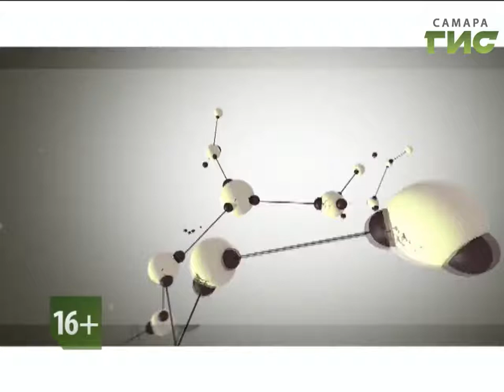"Здоровье" от 30.08.2017 (№344)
Замена запчастей человеческого организма — не плод фантазии писателей, это давно уже реальность наших дней. Заменить можно например болезненные, тугоподвижные суставы. Подробности в программе "Здоровье".